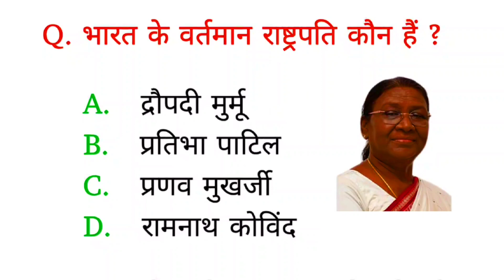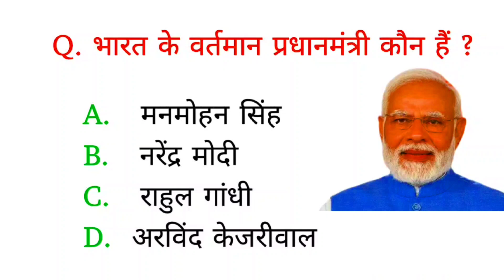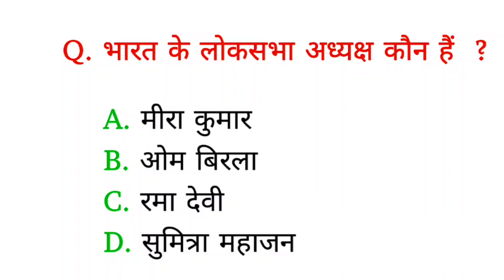वर्तमान में कौन क्या हैं 2023 | vartman me kaun kya hai | general knowledge 2023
वर्तमान में कौन क्या हैं | vartman me kaun kya hai | general knowledge 2023 |

♦️Your Quries♦️
vartman in kaun kya hain
bharat ke rastrapati kaun hai
bharat ke uprastrapati kaun hai
bharat ke pradhanmantri kaun hai
bharat ke sikshamantri kaun hai
bharat ke railmantri kaun hai
bharat ke grihmantri kaun hai
bharat ke rakshamantri kaun hai
bharat ke vitmantri kaun hai
bharat ke loksabha adhyaksh kaun hai
भारत के राष्ट्रपति कौन हैं
भारत के उपराष्ट्रपति कौन हैं
भारत के प्रधानमंत्री कौन हैं
भारत के शिक्षामंत्री कौन हैं
भारत के रेलमंत्री कौन हैं
भारत के गृहमंत्री कौन हैं
भारत के रक्षामंत्री कौन हैं
भारत के वितमंत्री कौन हैं
भारत के लोकसभा अध्यक्ष कौन हैं
general knowledge 2023
gk question
gk question answer
gk quiz
gk in hindi
gk 2023
general knowledge
gk army
gk upsc
gk bpsc
gk police
gk ssc